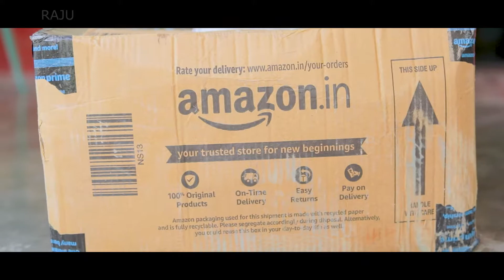Ronin S Gimbal || new member of HIROK'S MUSIC production house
new member of HIROK'S MUSIC production house